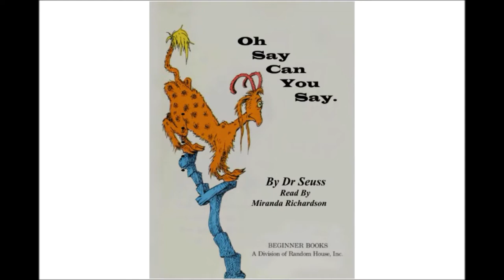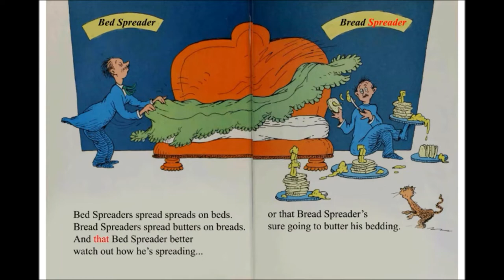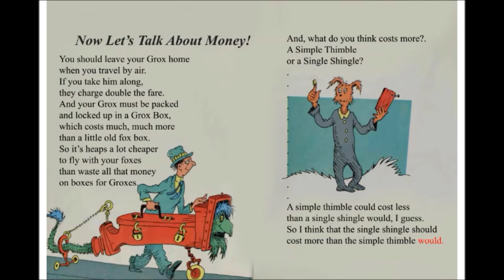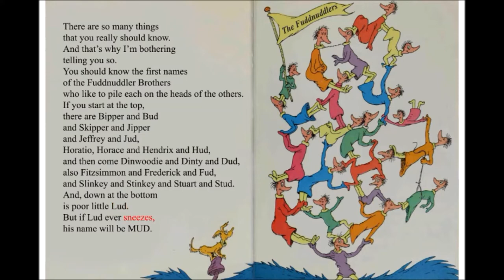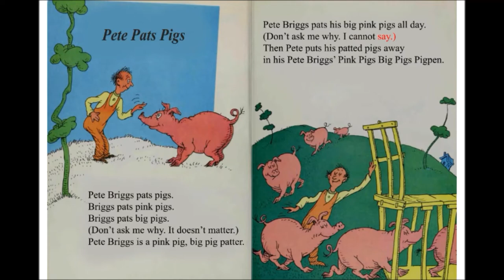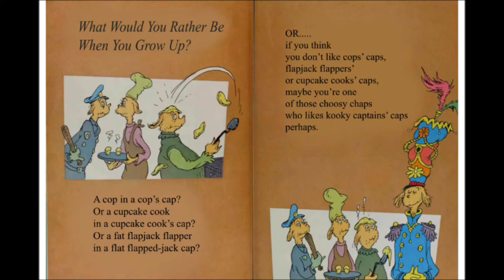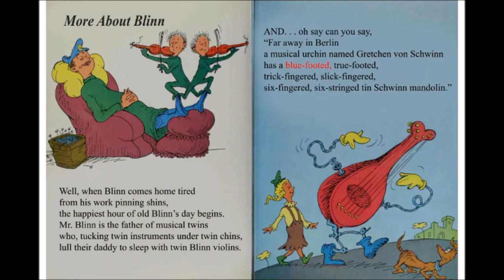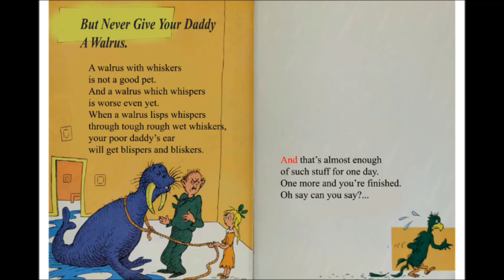Oh Say Can You Say: By Dr Seuss (With Highlighted Words) Read Along Cd Audio